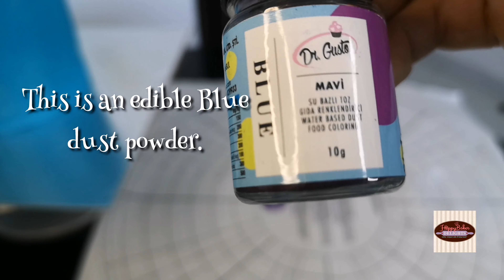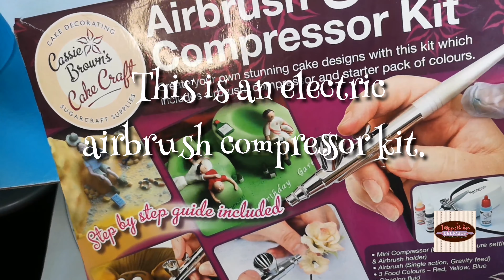How to use Electric Airbrush for Cake | A Decorating Tutorial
Hi Delighties!

This is how to use an electric airbrush for cake decorating. Hope you like it.

💖 EQUIPMENT FOR BAKING💖
1. Kitchen Aid Mixer
2. Measuring Spoon
3. Mixing bowls
4. Wilton 6" Angled Spatula
5. Ikea Colored Rubber Spatula
6. Flour Sieve Fine Mesh, 8" Stainless Steel

💖 EQUIPMENT FOR DECORATING💖
1. Wilton Measuring Mat
2. Sugarcraft Knife
3. Wilton Angled Spatula
4. Ikea Colored Rubber Spatula
5. Wilton Turning Table
6. Piping Bag
7. Wilton Easy Slide Fondant Smoother
8.  Wilton Fondant Roller 20"
9. Wilton 9" Fondant Roller
10. Wilton Letter Cutter
11. Cookie Cutter
12. Satin Ice Fondant - 2 pounds

So join me in my channel, as I will share my delicious recipes, baking tips, and cake decorating techniques that will surely ignite your passion for food.

💖 MUSIC CREDIT💖
Perfect by Ikson